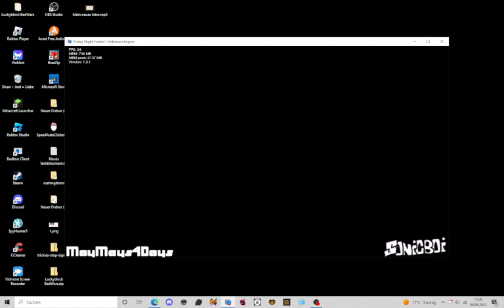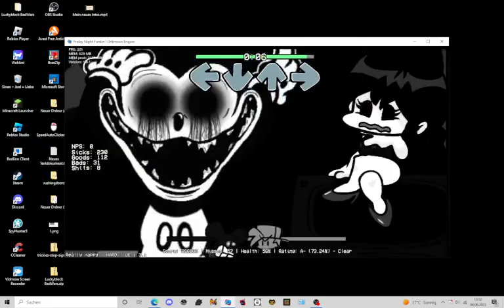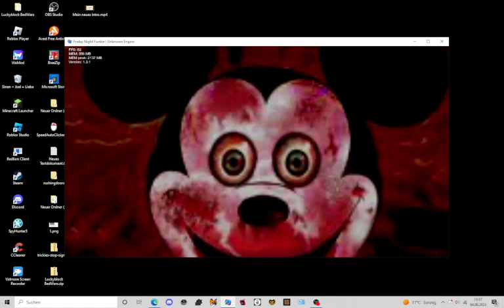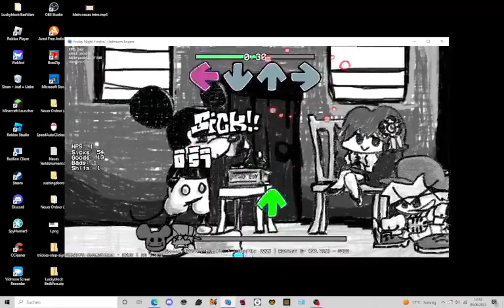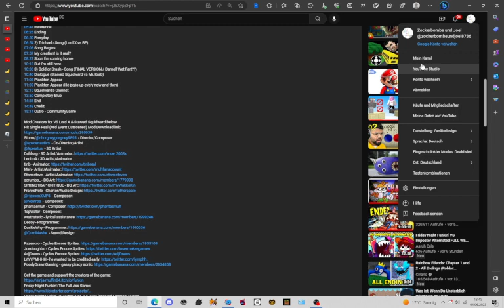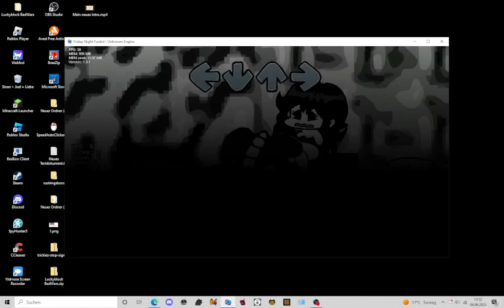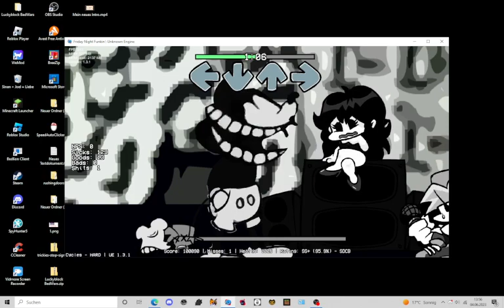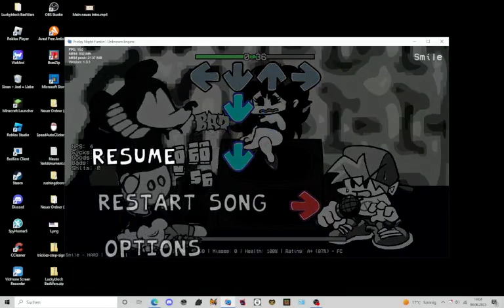Sunday Night Suicide Legacy Complete Part 1